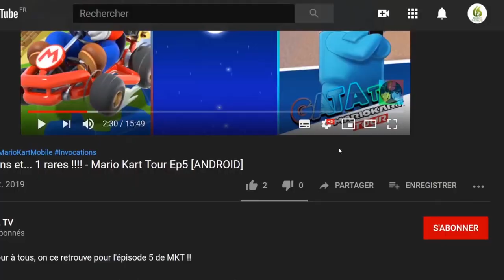XenoRaptor, frénétique et délirant - let's play "Decouverte" [SWITCH]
Bonjour à tous ! allez c'est partis pour la découverte de XenoRaptor sur Switch, mon test , mon essai , et mon delire sur ce jeu 👍

📌 XenoRaptor est un jeu de tir à deux sticks frénétique et délirant où des dragons de l'espace armés jusqu'aux dents affrontent une armada interstellaire. Récupérez des fragments de vos ennemis vaincus pour assembler l'arme ultime. De l'esquive par téléportation aux mines défensives, des canons électriques aux rayons tracteurs en passant par le contrôle mental, XenoRaptor est un déluge de balles aux possibilités tactiques infinies.

Équipez votre cyberdragon de divers coques et moteurs, et armez-le de fusils à pompe éclair, de bombes nucléaires lasers, de missiles fantômes et bien plus encore.

Affrontez la puissance d'une armada de squelettes de l'espace et terrassez des boss occupant tout l'écran.

Exploitez les dangers de l'environnement, comme les astéroïdes, les champs de mine et les nuages radioactifs, contre l'ennemi.

Testez vos capacités dans la campagne, en mode rush de boss et aux côtés d'amis en coopération locale.

🔸 Édité par : Digerati

🔸 Développé par : Peter Cleary / Stage Clear Studios

🔹 Console : Nintendo Switch
🔹 Date de publication : 25/12/2019
🔹 Classe d'âge : 7
🔹 Manette : Manette Nintendo Switch Pro
🔹 ⚠️ Langues : Anglais